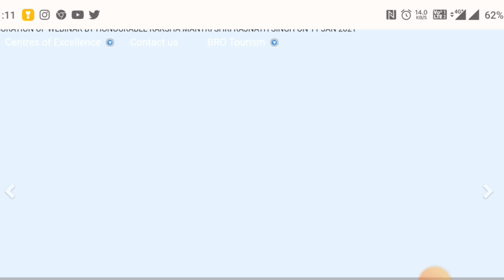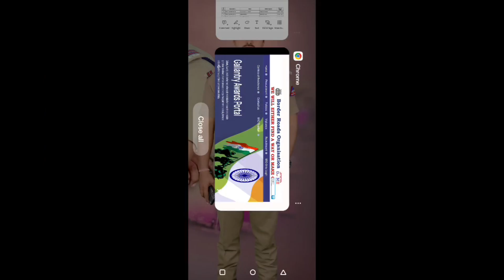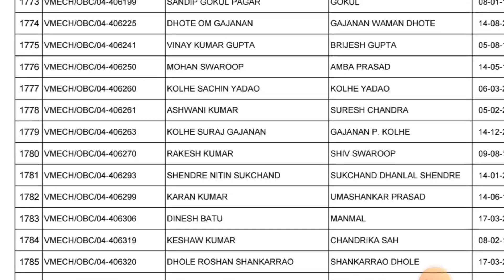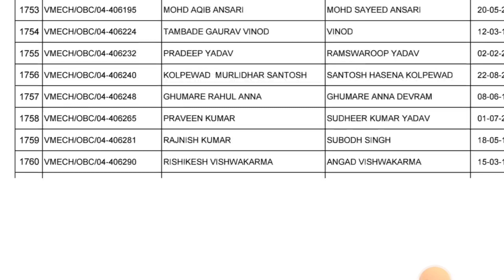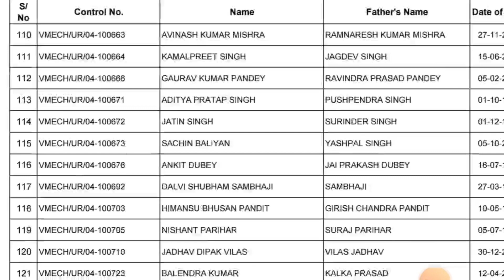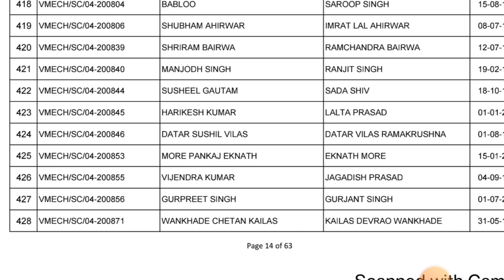🛑 BRO Vehical mechanic Admit card Out | exam date announced